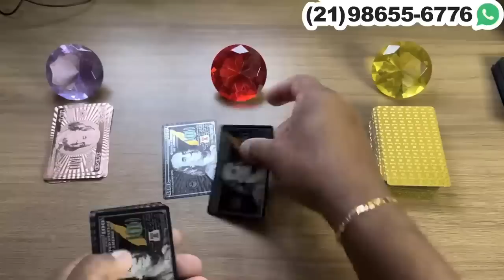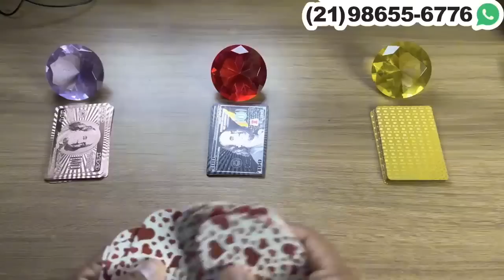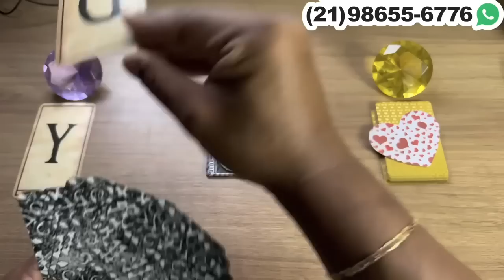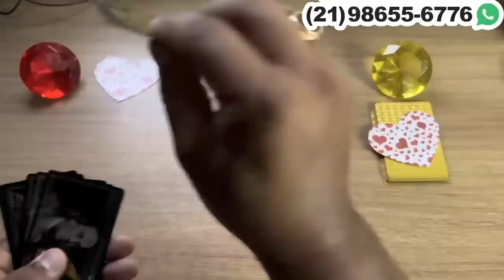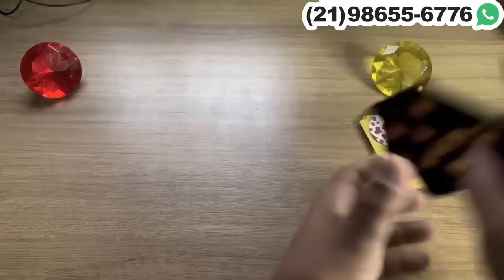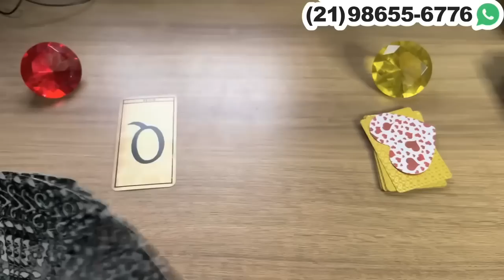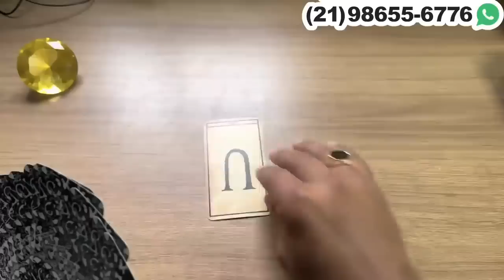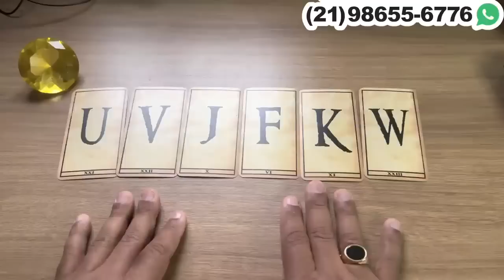QUER TE VER LOGO NÃO AGUENTA ESPERAR! + LETRA INICIAL | Tarot Responde 💘